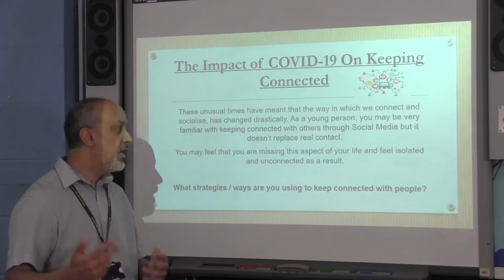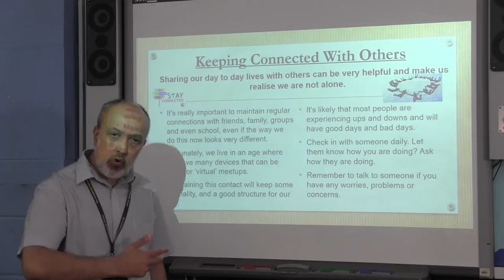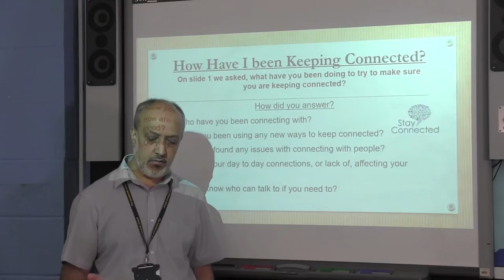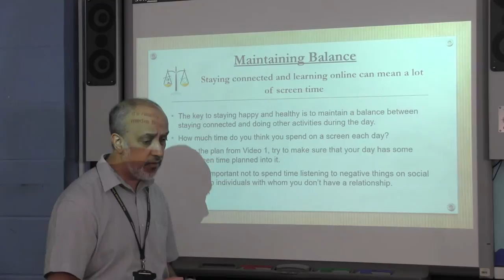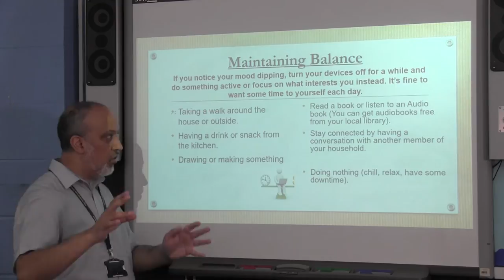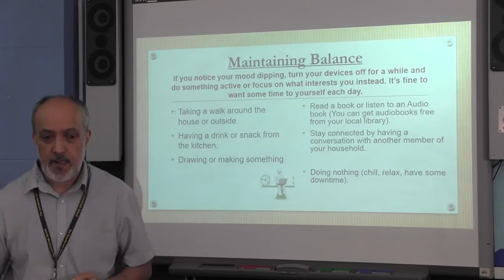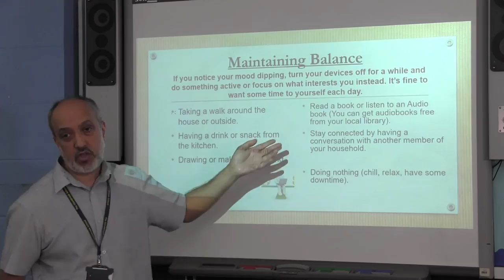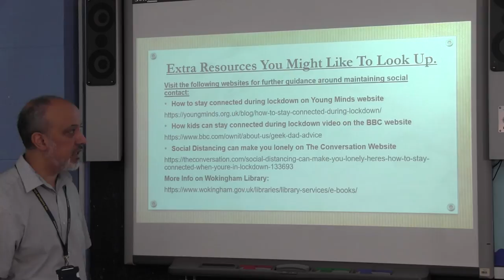Mr Bhambra - Keeping Connected